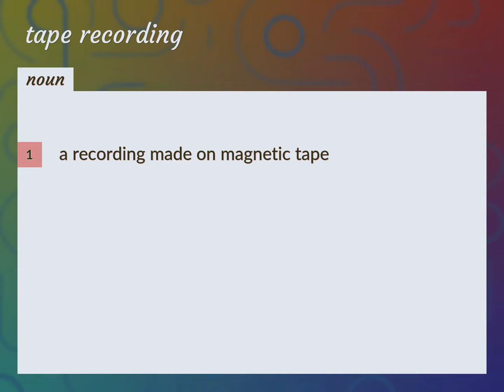Tape recording | meaning of Tape recording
What is TAPE RECORDING meaning?